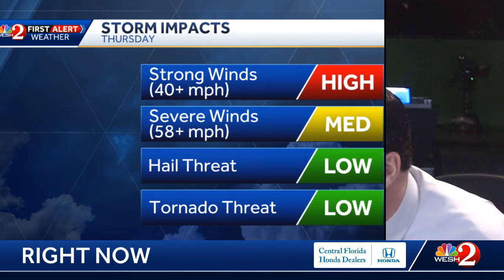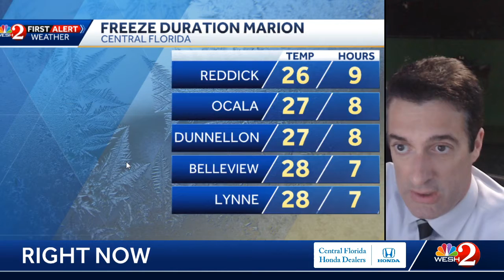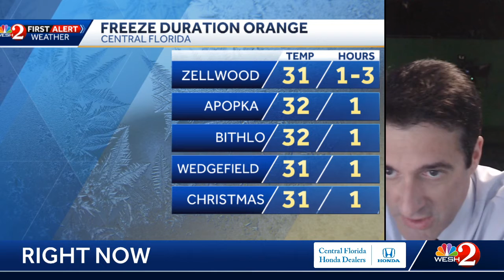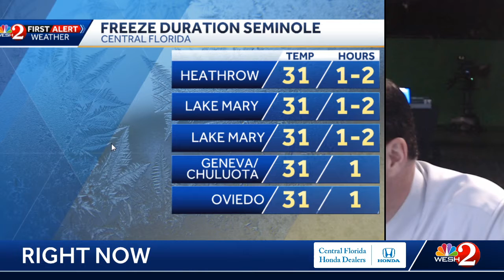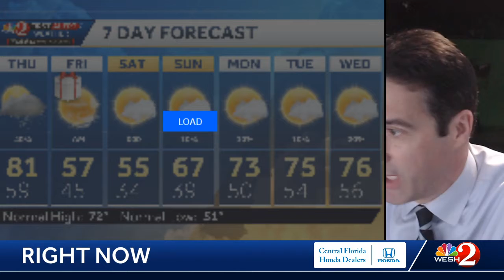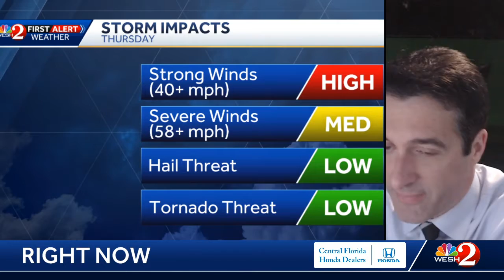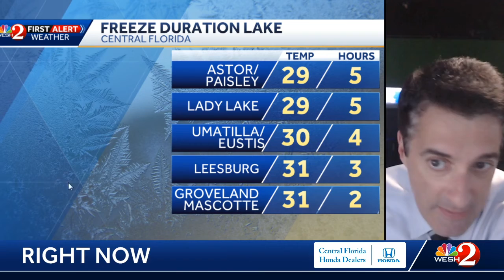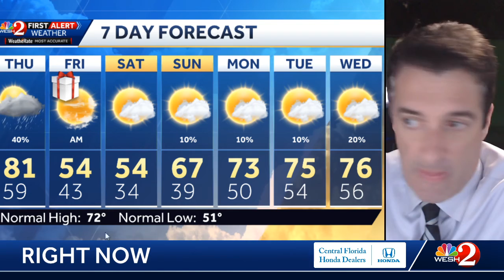Tonight's YouTube weather update for Central Florida.